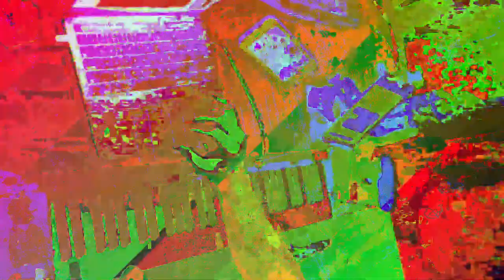[EPILEPSY WARNING] Movie 23 05 30 14h14m50s